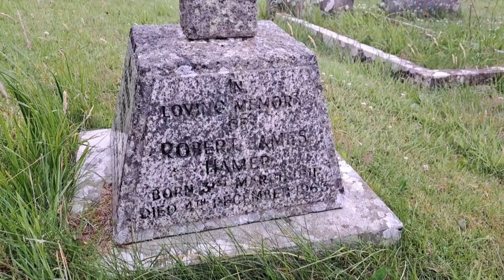Famous Grave - Robert Hamer - Director - Celebrity Graveyard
The grave of Robert Hamer (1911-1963) - Director
St Tecla's Churchyard, Powys, Wales

Robert Hamer (31st March 1911 – 4th December 1963) was a British film director and screenwriter best known for the 1949 black comedy Kind Hearts and Coronets and the now acknowledged 1947 classic It Always Rains on Sunday.

Robert died on 4th December 1963 of pneumonia at the age of 52. He is buried at St Tecla's Churchyard, Powys, Wales.